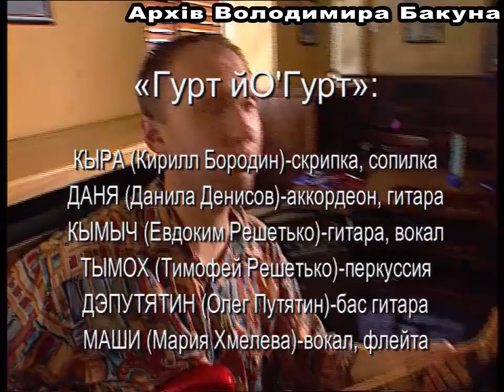Программа "Решето: Гурт йО` Гурт". 2001 год. Концерт и интервью.